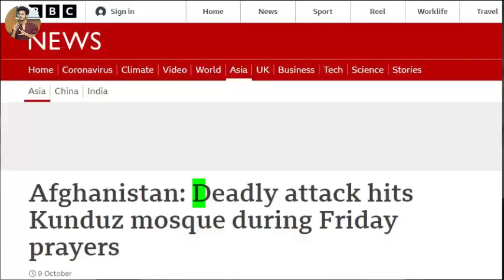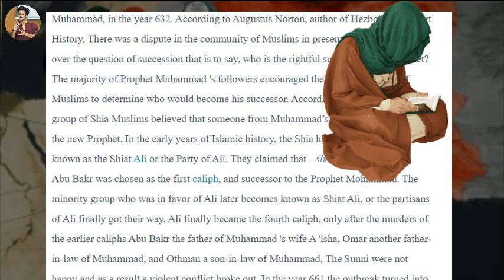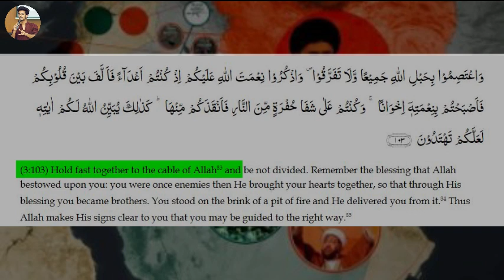What is Shia-Sunni Conflict | How Politics Affected Islam- By Fayyaz Khan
Though the two main sects within Islam, Sunni and Shia, agree on most of the fundamental beliefs and practices of Islam, a bitter split between the two goes back some 14 centuries. The divide originated with a dispute over who should succeed the Prophet Muhammad as leader of the Islamic faith he introduced.

Today, about 85 percent of the approximately 1.6 billion Muslims around the world are Sunni, while 15 percent are Shia, according to an estimate by the Council on Foreign Relations. While Shia represent the majority of the population in Iran, Iraq, Bahrain and Azerbaijan and a plurality in Lebanon, Sunnis are the majority in more than 40 other countries, from Morocco to Indonesia.

Despite their differences, Sunni and Shia have lived alongside each other in relative peace for most of history. But starting in the late 20th century, the schism deepened, exploding into violence in many parts of the Middle East as extreme brands of Sunni and Shia Islam battle for both religous and political supremacy.

The roots of the Sunni-Shia divide can be traced all the way back to the seventh century, soon after the death of the prophet Muhammad in A.D. 632. While most of Muhammad’s followers thought that the other elite members of the Islamic community should choose his successor, a smaller group believed only someone from Muhammad’s family—namely his cousin and son-in-law, Ali—should succeed him. This group became known as the followers of Ali; in Arabic the Shiat Ali, or simply Shia.

ventually the Sunni majority (named for sunna, or tradition) won out, and chose Muhammad’s close friend Abu Bakr to become the first caliph, or leader, of the Islamic community. Ali eventually became the fourth caliph (or Imam, as Shiites call their leaders), but only after the two that preceded him had both been assassinated.

Ali, himself, was killed in 661, as the bitter power struggle between Sunni and Shia continued. At stake was not only control of Muhammad’s religious and political legacy, but also a great deal of money, in the form of taxes and tributes paid by the various tribes united under the banner of Islam. This combination of money and power would only grow. Within the century after Muhammad’s death, his followers had built an empire that stretched from Central Asia to Spain.

00:00- Introduction
00:58- What has happened
02:11- History of shia sunni split
06:12- Who is right ?
07:17- Conclusion